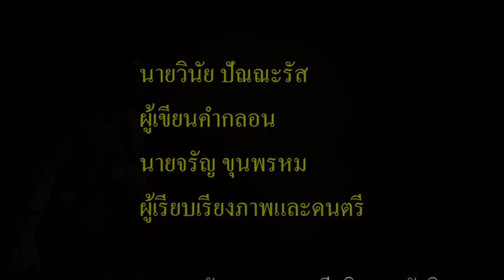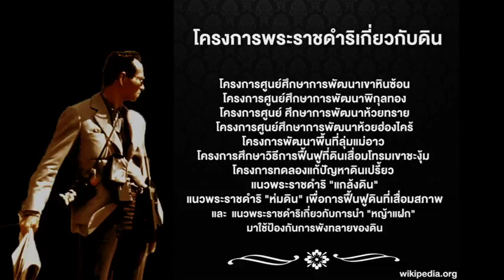วันดินโลก